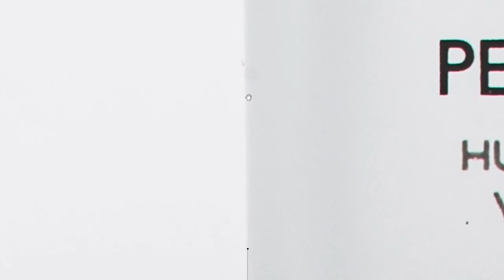Photo editing services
Our photo editing Services in path cut out. There are services clipping path,
Background Remove, Image masking, Photo retouching, Neck joint,  Ghost mannequin, product retouch, colour correction, Shadow Making, eCommerce
product editing, amazon product photo editing services. 360 degree,